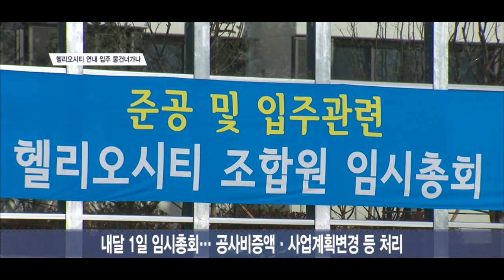[SENTV] 송파 헬리오시티, 이권 다툼에 연내 입주 물 건너가나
[앵커]
재건축 아파트 건설은 기존 입주자 모임인 재건축 조합이 결성돼 추진돼는데요. 이들 조합은 재건축 과정에서 상가 발주 등 각종 이권을 행사하다보니 횡령이나 비리 혐의 등에 휩싸이는 경우가 많은데요. 국내 최대 재건축 단지인 ‘송파 헬리오시티’도 비리 등을 둘러싸고 내부 분열이 일어나면서 다 지어놓고 입주가 지연될 수 있는 사태까지 벌어지고 있다고 합니다. 조합 내분 사태를 정창신 기자가 취재했습니다.

[기자]
9,500여 세대 규모의 국내 최대 재건축 아파트 단지 송파 헬리오시티.
오는 12월 31일 첫 입주를 앞두고 있습니다.
새 아파트 입주를 위해선 송파구청의 준공승인을 받아야 하는 상황.

업계에 따르면 이 단지는 사업시행인가 때 설계와 현재 공사가 마무리된  설계가 일치하지 않는 상황입니다.
공사과정에서 설계가 변경되면 해당 구청의 승인을 받아야 합니다.
이에 대해 조합 관계자는 “2017년 설계변경 건이 있었지만 전임 집행부에서 처리하지 않았다”면서 “이번 총회에서 이 안건이 통과돼야 임시사용승인이던 준공승인이던 받을 수 있다”고 설명했습니다.
쉽게 말해 송파구청에서 설계변경이 포함된 사업시행계획 변경 승인을 받지 못하면 입주할 수 없단 뜻입니다.

이 같은 문제 등으로 조합원들은 조합 대 입주자협의회로 나뉘어 갈등의 골을 키우고 있습니다.
내달 1일 임시총회가 열리는데 이 자리에서 공사비 235억원 증액, 시공사와 도급계약 변경, 아파트·상가 관리업체 선정, 사업시행계획 변경 등의 안건을 처리해야 합니다.

하지만 입주자협의회는 저가 자재를 가져다 공사를 했으면서 공사비를 과다청구 했다는 의혹을 제기했습니다.
협의회 관계자는 “200만원짜리 소나무를 4,500만원으로 계산해서 조경특화비 85억원을 책정했다”면서 “실제로 공사한건 20억~30억원 밖에 안된다”고 주장했습니다.
이에 대해 조합 관계자는 “조경할 때 몇천원짜리 풀뿌리부터 수천만원짜리 나무까지 다양하게 들여왔다”면서 “여러 곳에 가서 비교해보고 구입한 것이다”고 설명했습니다.
또 “저가 자재를 들여와 공사한 건 이미 구속된 전임 조합장 때 일”이라면서 “이미 공사한 걸 뜯어낼 수도 없는 상황에서 지금 조합은 어떻게든 수습해야하는 입장”이라고 덧붙였습니다.

아파트·상가 관리업체 선정 때도 부정 의혹이 제기 됐습니다.
입주자협의회는 “당초 발표한 업체 2곳을 새로운 곳으로 바꿔치기 했다”면서 “막대한 이권 때문에 조합장에 유리한 곳으로 바꾼게 아니냐”고 주장했습니다.
특히 “이곳은 대단지이다 보니 1년에 아파트, 상가 관리비가 1,000억원에 달한다”고 설명했습니다.
하지만 조합 관계자는 “대의원회 투표로 업체 선정을 했는데 OMR카드 용지에 적힌 업체 순서와 OMR카드 판독기의 업체 순서가 달라 이를 바로잡은 것”이라고 반박했습니다. 오히려 이를 발견하고도 그냥 두는 게 더 잘못이란 겁니다.